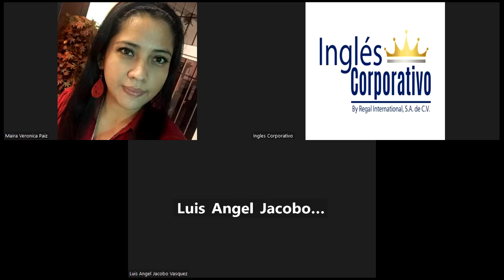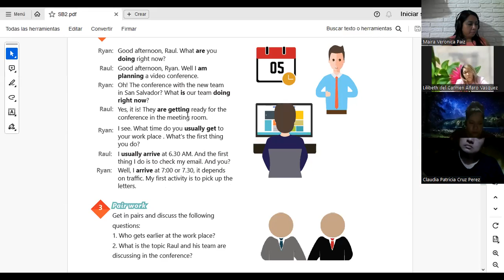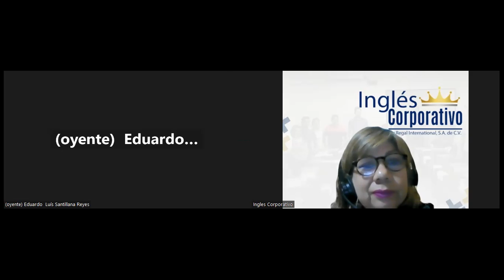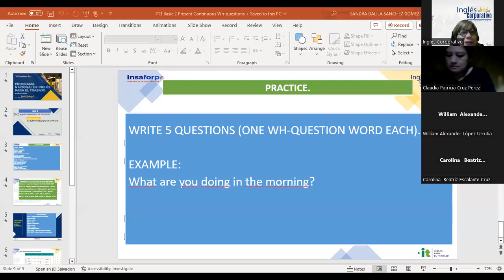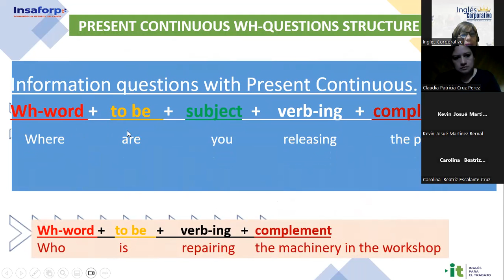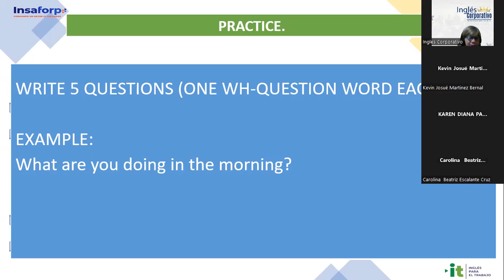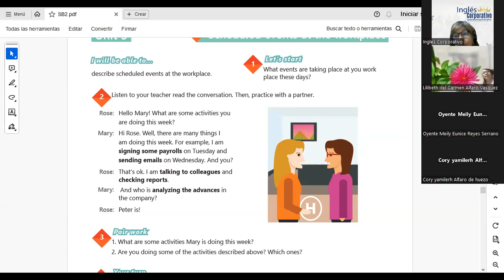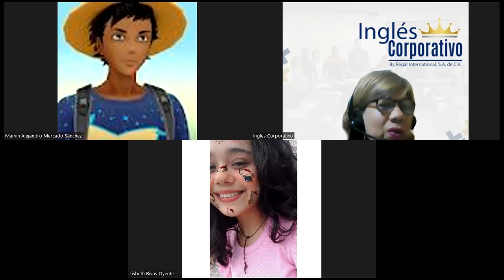Sesión 13-16-11-2023-IC29750-0016-2023-Sánchez-Present Continuous Wh-Questions